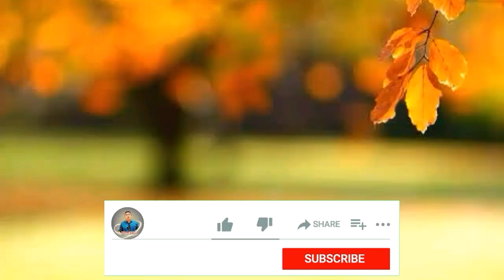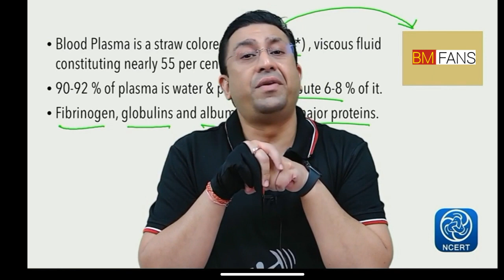Apne Aap ko kam mat Samjhiye 🔥By_Dr_Geetendra_sir || Neet motivation